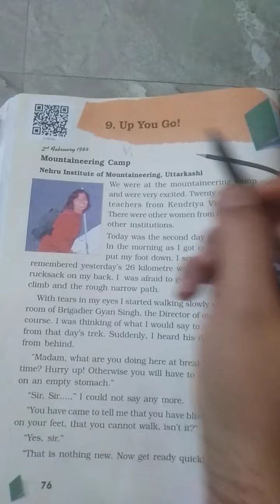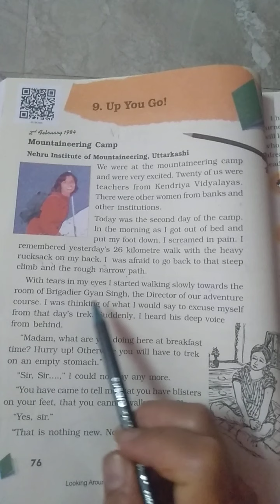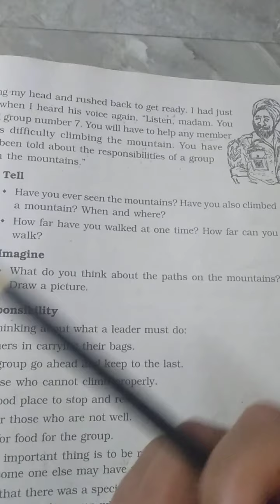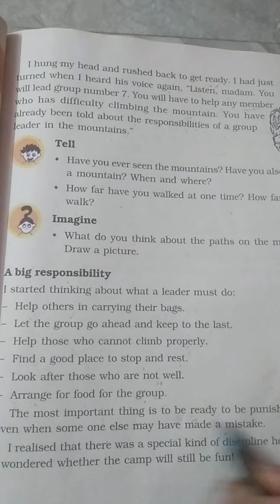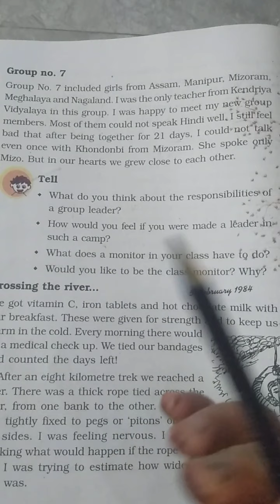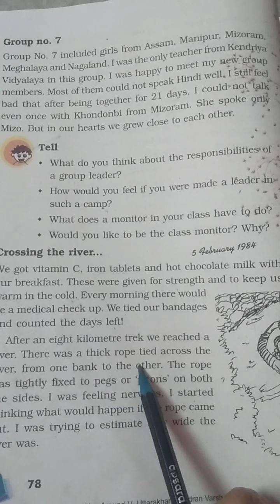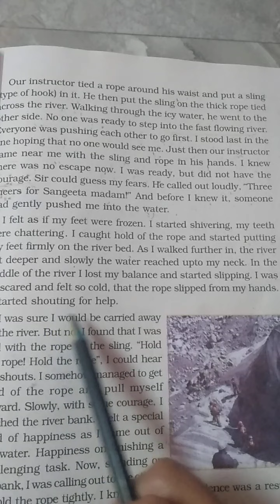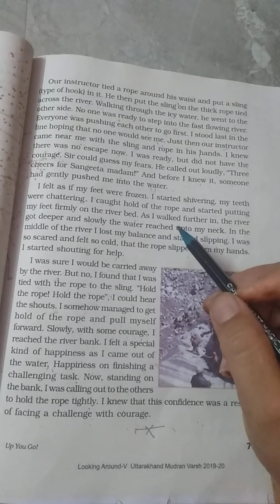NCERT - EVS, CLASS - 5, Chapter - 8 (Up You Go) Video - 1